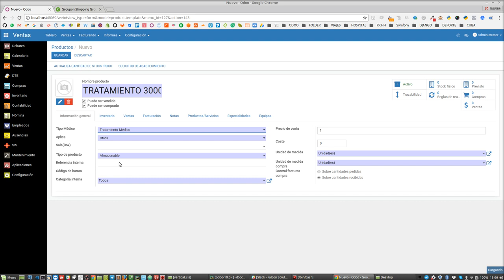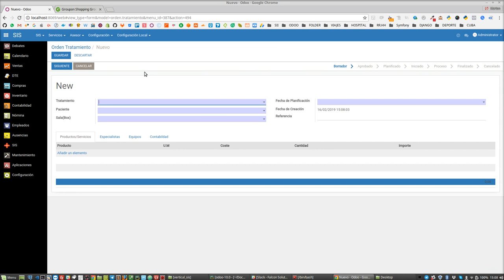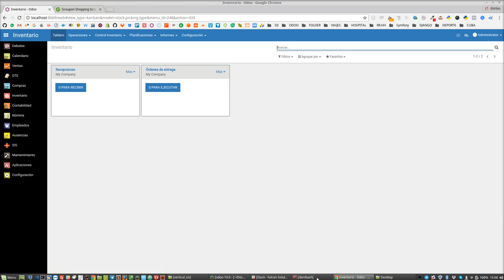Odoo Software Gestión Sanitaria Clínica y Hospital. - C02 - Creando Medicamentos y Tratamientos